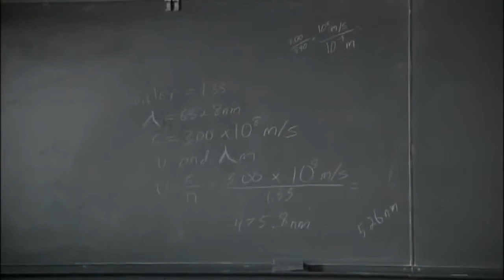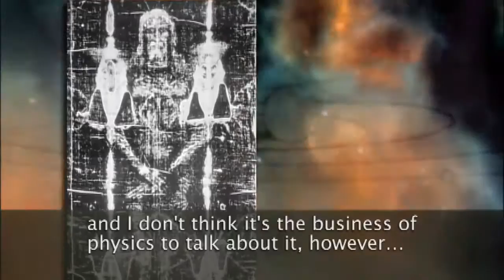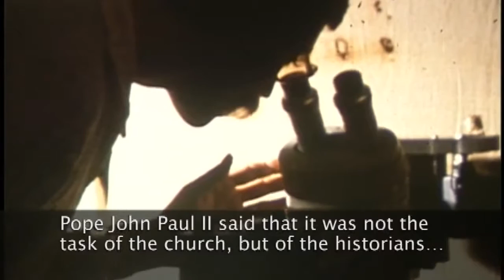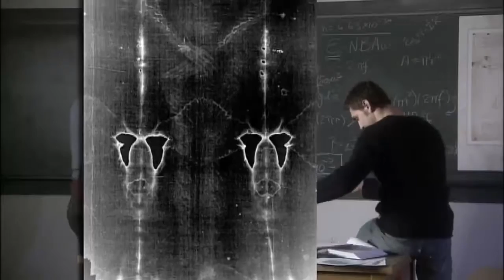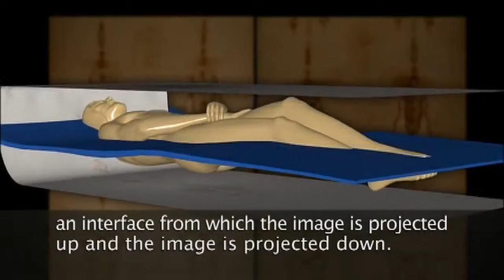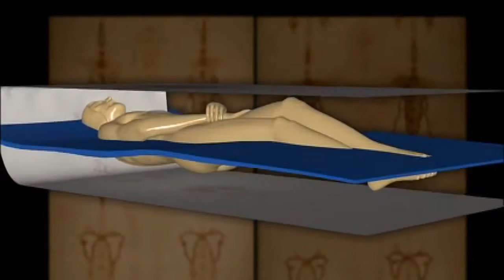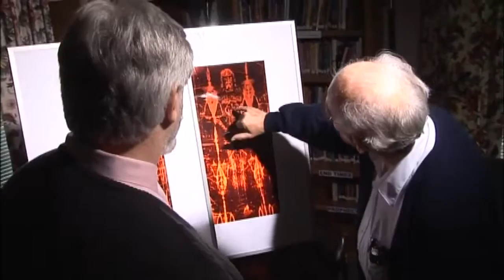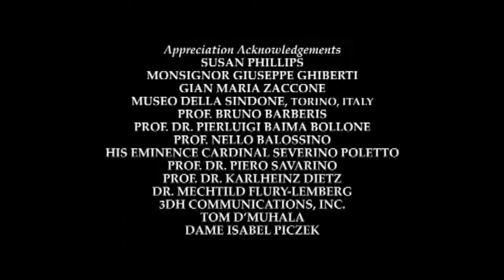DUTCH CHRISTIAN - THE FABRIC OF TIME (THE SHROUD OF TURIN)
AMAZING DOCUMENTARY!!!